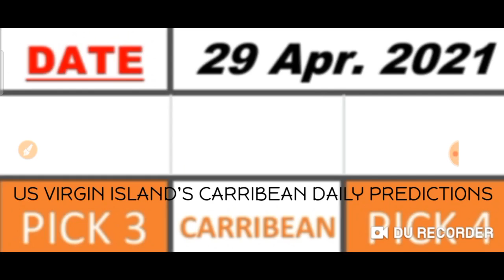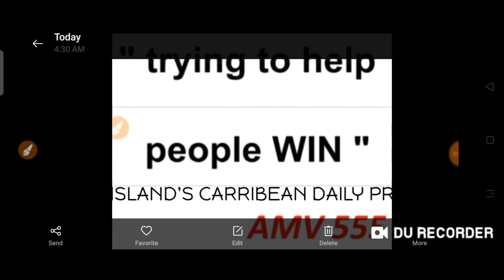Carribean Lottery Pick 3 & Pick 4 Best Number for ( 29 Apr. 2021 ) just try